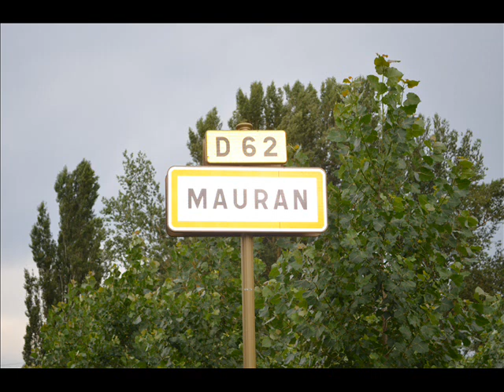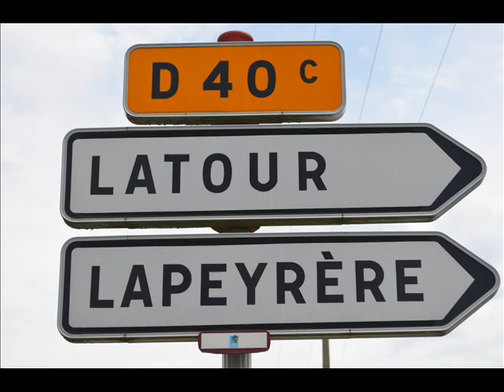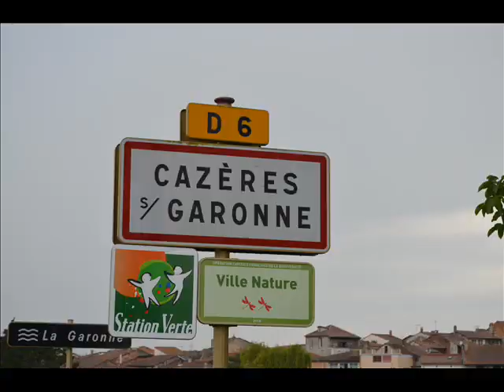de cazeres a cazeres sur la cazerienne en images